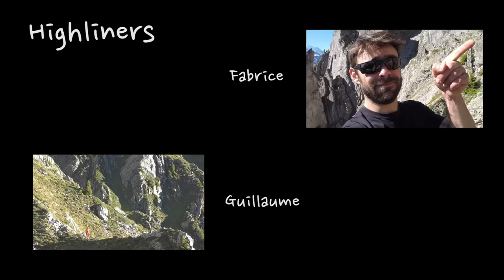Wingsuit Vs Highline Awesome Chamonix Brevent World Best Stunt Record Ever !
Lizenz